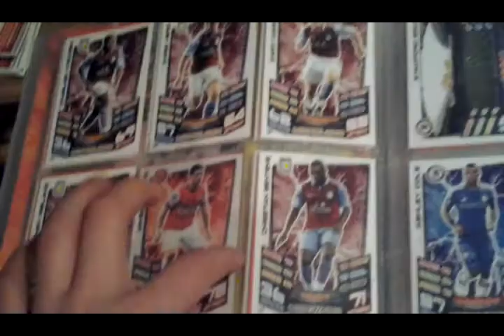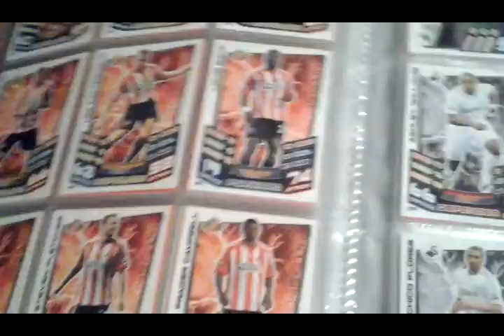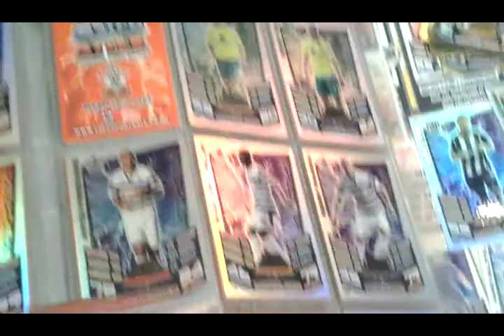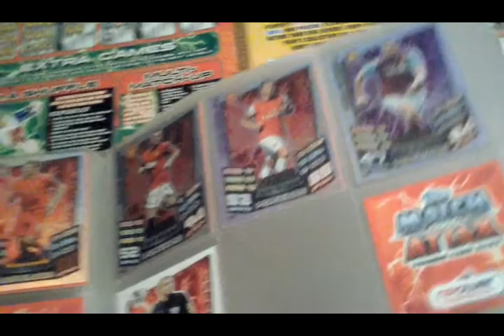match attax episode 1 part 3